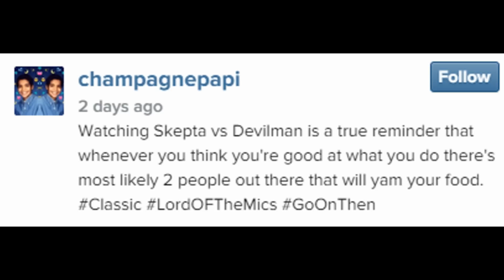Drake Bigs Up Wiley, Skepta, Frisco, Devil Man & LOTM on Instagram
Drake once again shows love to UK artists with the Rapper taking to Instagram to acknowledge Wiley, Skepta, Frisco & DevilMan.